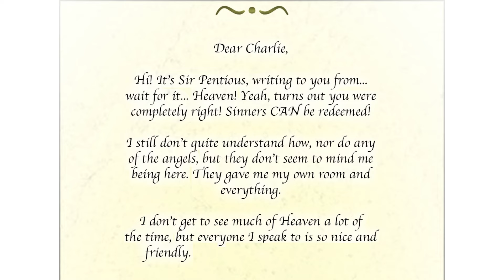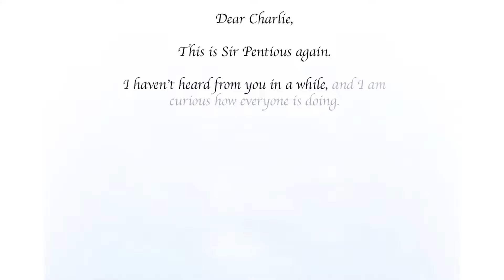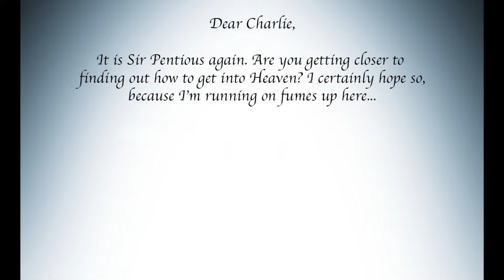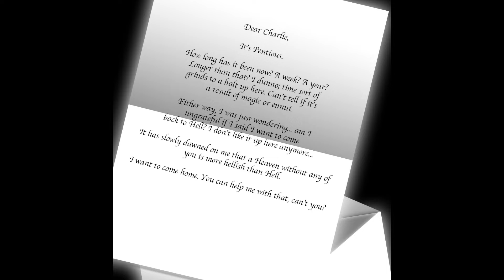The Serpent Over The Rainbow | Hazbin Hotel (Comic Dub)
WARNING: This video contains SPOILERS for Hazbin Hotel. If you have not watched the Season 1 finale, come back later and watch this after the series.

After Sir Pentious actually managed to get into Heaven...is it really all that's cracked up to be?

Cast:
Me - Sir Pentious

by Freedy Sanchez (@drackfreeee)

You can get exclusive content, early previews, and more! It would really help my content more!